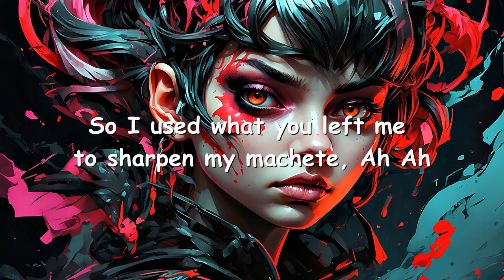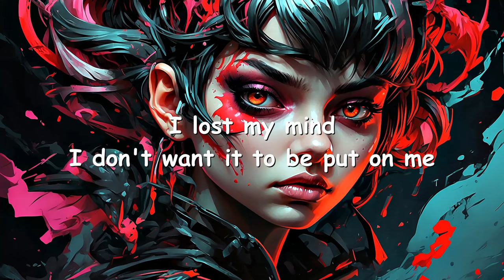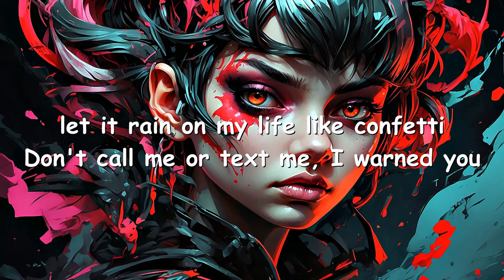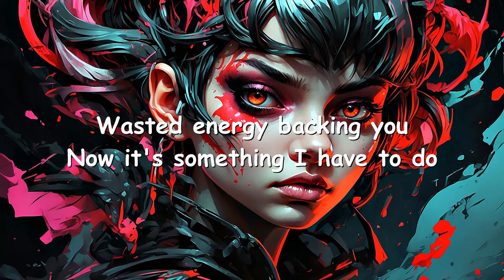CHINCHILLA - Cut You Off (Lyrics) 💗♫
Lyrics

[Intro]
I blocked your number and I cut you off
I stole your thunder, you've a too much attention already
So I used what you left me to sharpen my machete, ah-ah

[Verse 1]
Testament
Teeth in a conversation feed on my tongue untied
Deep in a rumination, me and my bottle of wine, I-I-I-I
Finally lost composure something about tonight
Buried every hatchet, left me gaslit, obsessive addict, batshit
Married to the power I lack

[Pre-Chorus]
You're so fucking bad for me
Still, I censor every feeling and profanity
Your fragility could never take thе fall
This was inevitable

[Chorus]
I blocked your numbеr and I cut you off
So I used what you left me to sharpen my machete
I stole your thunder, let it rain on my life like confetti
Don't call me or text me, I warned you, don't test me, ah-ah

[Verse 2]
Clear that you're tryna soften something you can't deny
My vision's vivid, I'm livid, I see it playing on a loop rewind
I don't want it to be put on me to trigger your memory and relive mine
You remember too well, professional, what happened do tell you lie?
Let me live before I

[Pre-Chorus]
I know that it's bad for me (Bad for me)
Still, I lied, let it slide 'cause I felt bad, you see (Bad, you see)
Your fragility could never take the fall
You're so fucking immature

[Bridge]
Now I smashed my phone up, threw it at the wall
'Cause you called one too many times, why'd you do that for?
Now I'm lying on the floor, racking up a debt
Now I'm anxious and I'm phoneless, what a mess
(Cut you off) Never used to believe in that
(Cut you off) Till you stole all my money in fact
Wasted energy backing you
Now it's something I have to do
[Chorus]